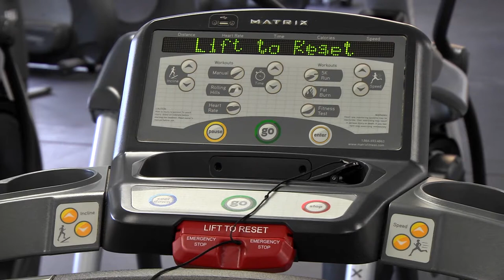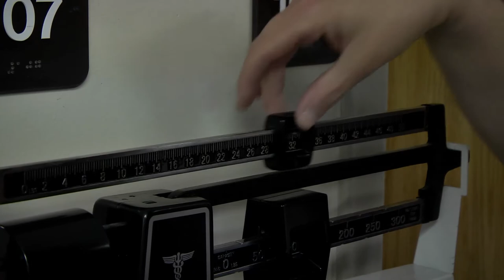ARC report shines light on poor health in Appalachia